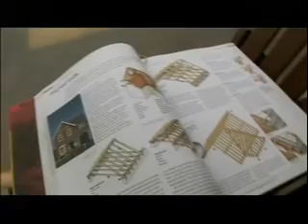BOBSKI THE BUILDER cz 5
BOBSKI THE BUILDER